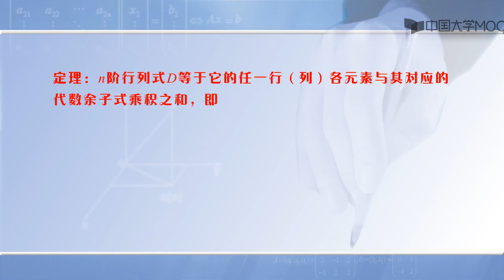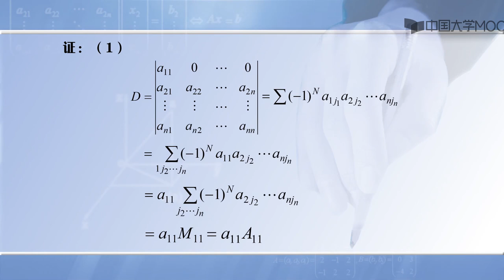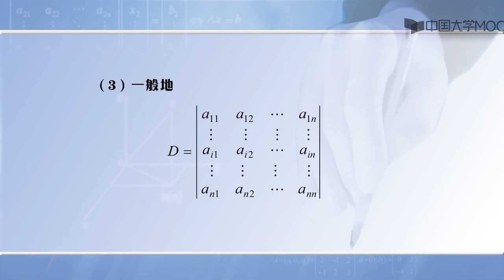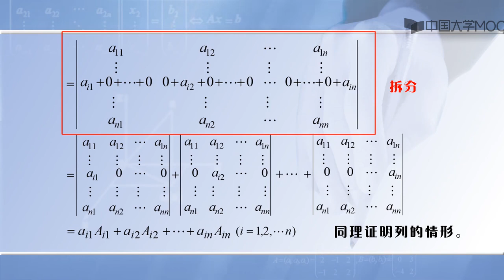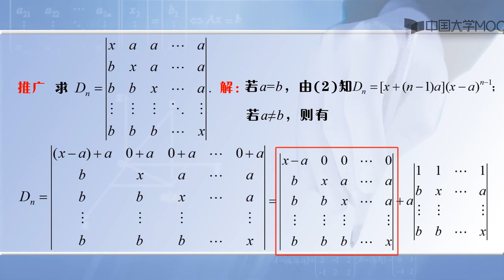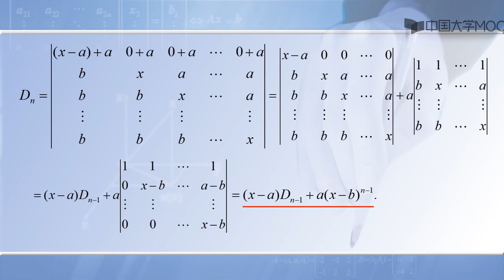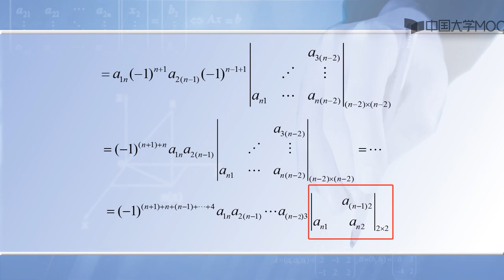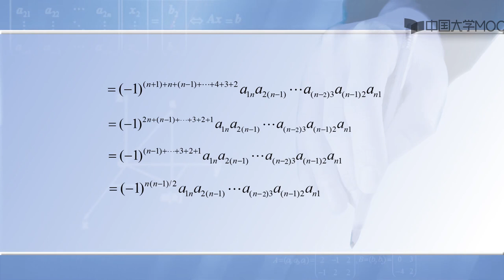线性代数 1 9 行列式展开定理